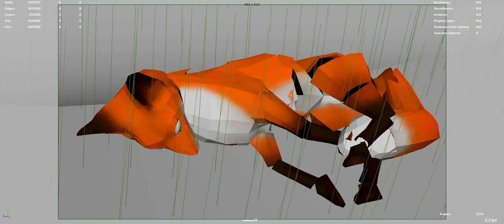Rise Shot 3a